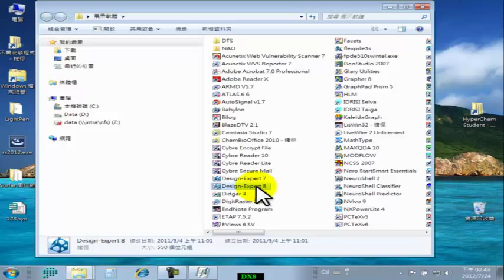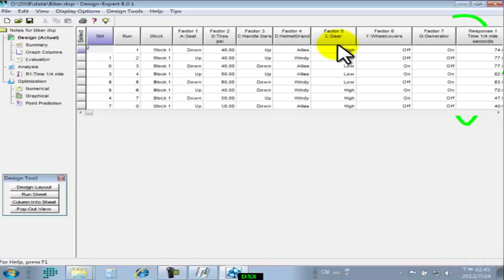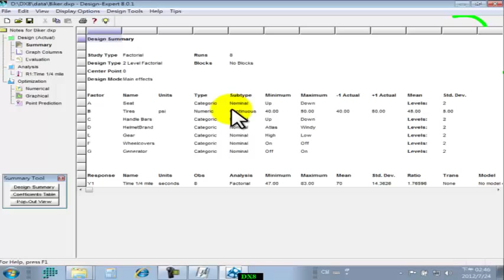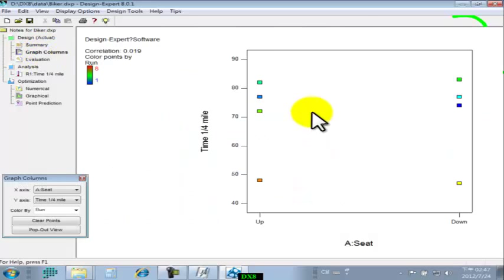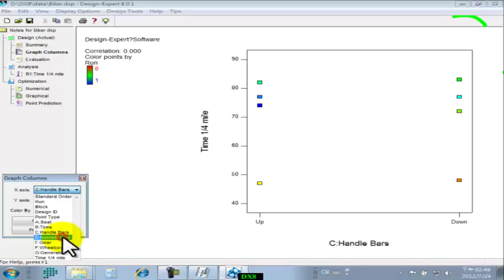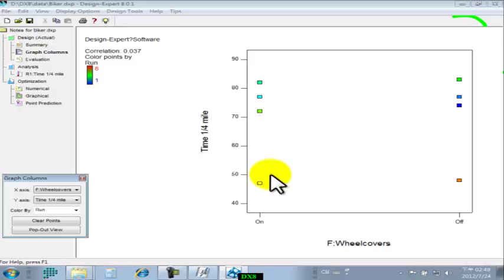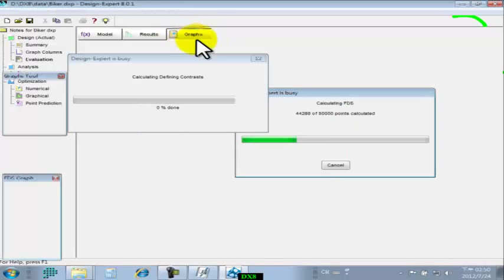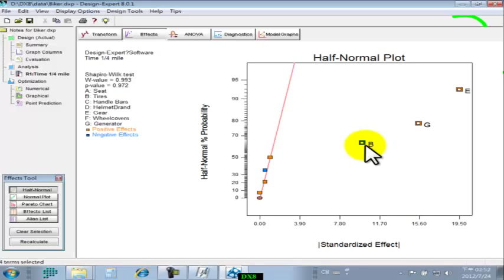Design Expert 003 Taguchi 1 田口式1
Tutorial for  Design-Expert V.8
Design-Expert 實驗設計配方軟體 教學範例 V.8
Software for Design of Experiments

Theory,統計原理;  Method,統計方法示範;  Application,應用示範; Plot 繪圖;
Introduction,簡介; Installation,安裝; Import,輸入; Export,輸出; Edit,編輯:

後面接 田口式2

SoftHome International ; Software for Design of Experiments
13F, NO. 55, SEC.1, CHIEN KUO N-ROAD, TAIPEI, 10491,TAIWAN ROC

本公司為 Design-Expert 原廠授權之臺灣獨家代理商
1.教育訓練  2.技術服務  3.教學範例  4.動畫影片

softhomedesignexpert 是本公司專為 Design-Expert 開設之之Youtube專有頻道